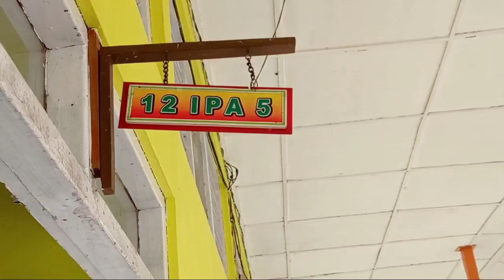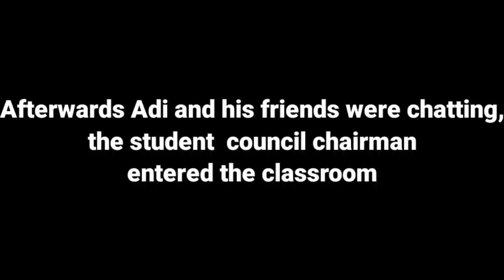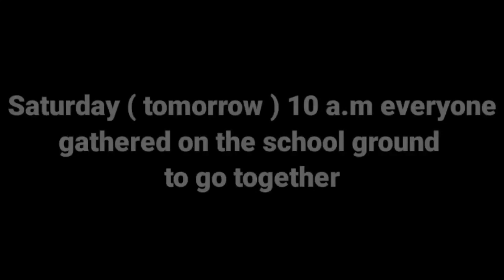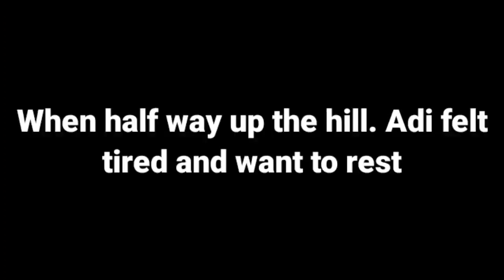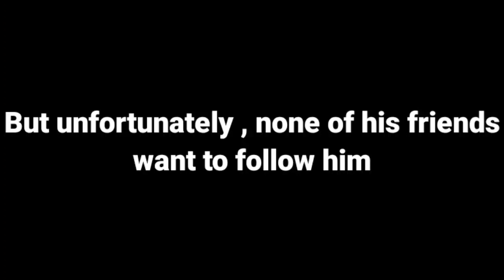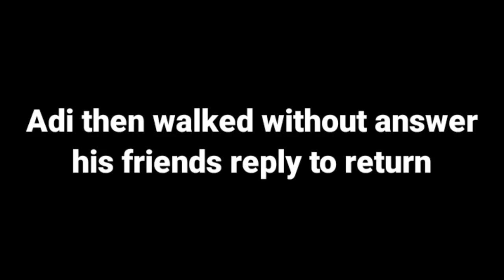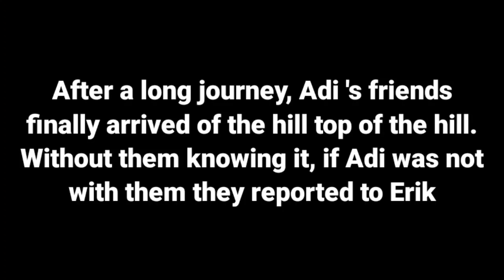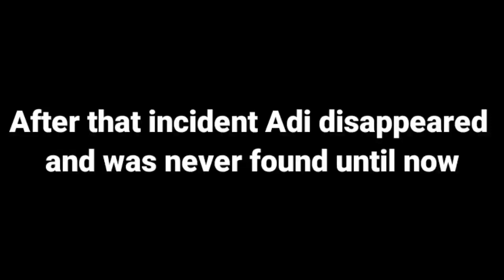[English Project] Listen and Obey - by Group 1 XI MIPA 2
Grup 1 :
Adi as Aqil Javed Septio
Beni as Alvin Alqawi
Caca as Raihana Nabila
Dina as Varissa Oktavia
Erik as Agung Ramadhan
Fina as Ghezi Lhoura. M